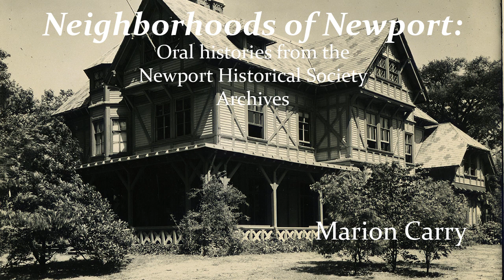Marion Carry Oral History Interview: March 17, 1984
In the 1980s, Newport Historical Society staff began the "Neighborhoods of Newport" oral history project, which recorded the personal reminiscences of Newport locals who resided in each of the city's six major neighborhoods: Bellevue Avenue/Ocean Drive; Broadway /West Broadway; The Fifth Ward; Historic Hill; Kay Street/ Catherine Street/Old Beach Road; The Point.

Marion Carry was the Director of the Newport Art Association for over 50 years. In this interview, she discusses her art training at the Rhode Island School of Design, her work on torpedo blueprints during WWII, her students at the Art Association (including the daughters of John Russell Pope, architect), and her bootlegger neighbor during Prohibition.

The digitization of this collection in 2023 was made possible through a generous donation by the Todd and Lisa Stuart Foundation.